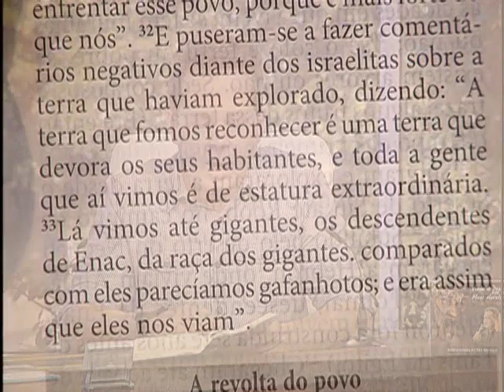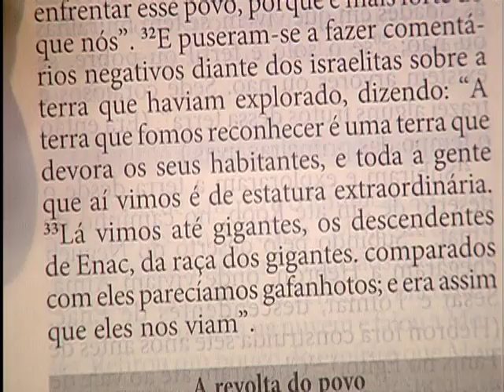Programa Sorrindo pra Vida - Falta de fé - 29/08/2016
No programa ‘Sorrindo pra Vida’ desta segunda-feira, 29, às 8h, Márcio Mendes partilhou sobre a falta de fé e suas consequências baseado em Números 13,30-33.